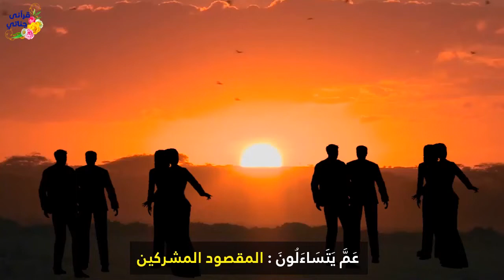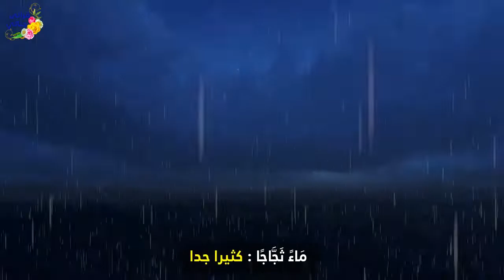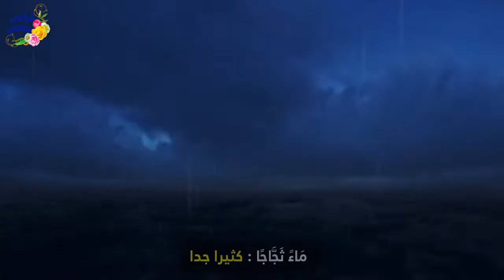حفظ القرآن بالتفسير المصور سورة النبأ (1)